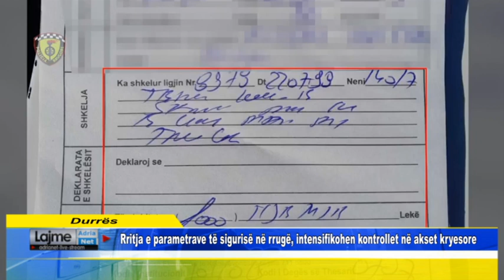Durrës Rritja e parametrave të sigurisë në rrugë, intensifikohen kontrollet në akset kryesore